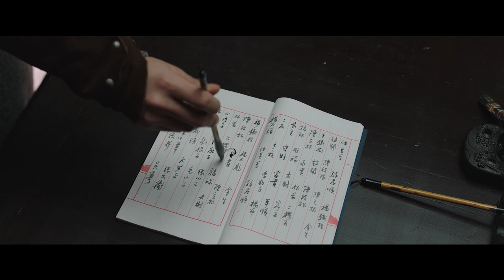【ENG SUB | FULL】EP16 简不知四人到燕山派找白大侠 大徒弟白鹤却下令不见外人🙁 | 侠探简不知 | Ancient Detective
《唐朝诡事录》同款高分武侠悬疑探案剧！奇案频发，简不知携手江湖挚友破解一桩桩离奇案件！
📌 1:41 开场
39:45 片尾曲

【剧情简介】该剧讲述了失忆侠探简不知，为了查出神机谷惨案真相找出杀父仇人，踏上了寻求真相之旅；在探求真相的过程中结识真爱和挚友，协手解开一个个离奇案件的故事。